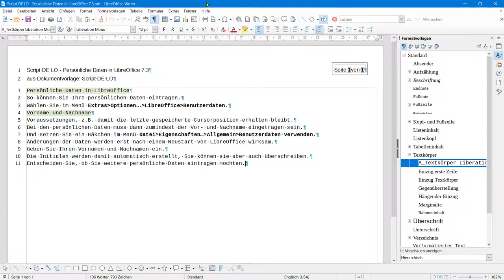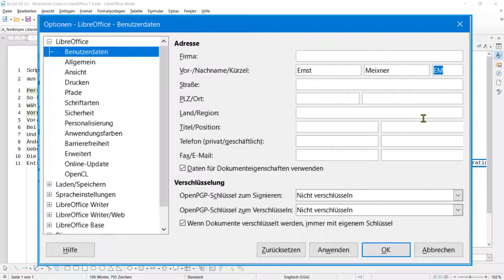Persönliche Daten in LibreOffice 7.3 (German/Deutsch)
Dieses Video zeigt Ihnen, wie Sie Ihre persönlichen Daten in LibreOffice verwalten können.